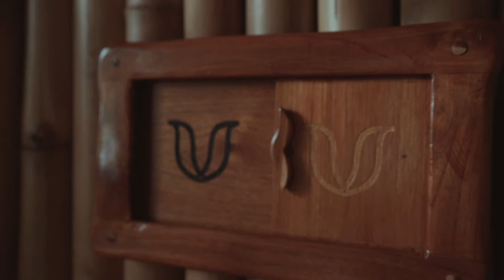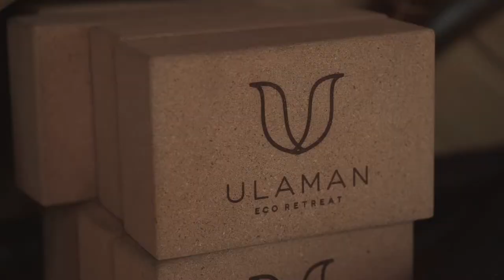Ulaman Eco Retreat - Verified Experience by The Luxury Bali & The Luxury Leisure.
A secluded, lush haven of tranquility awaits you. Spending any amount of time at distinctive Ulaman Eco Retreat @ulamanbali will result in you feeling renewed and invigorated while leaving the smallest ecological footprint possible.

You are invited to discover how good it feels when luxury, eco-conscious design, relaxation, comfort and desired amenities seamlessly blend together to create a truly remarkable stay.

Special thanks to Paul Ropp.

About the Series:

In the series of Verified Experience by The Luxury Bali and The Luxury Leisure, we handpicked luxurious resorts and experience firsthand the hospitality, ambience, cuisines, facilities and last but not least the health protocols. Therefore, we can verify the quality is as promised and recommend these resorts to our fellow travellers.